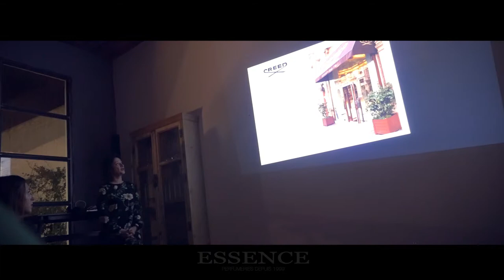EVENTO CREED EN ESSENCE PERFUMERÍA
El pasado día 9 de Febrero del 2018, se presentó en Essence Perfumería la casa de perfumes Creed, a través de una maravillosa cata de vinos de la región Alcázar de San Juan, se pudieron descubrir los olores, colores y sensaciones a través de la combinación de cata de perfumes y de vinos.
Una experiencia inolvidable para todos los asistentes.

La casa de perfumes Creed nació en Inglaterra en 1760, donde hasta la actualidad son los perfumistas oficiales de la Corte Británica.